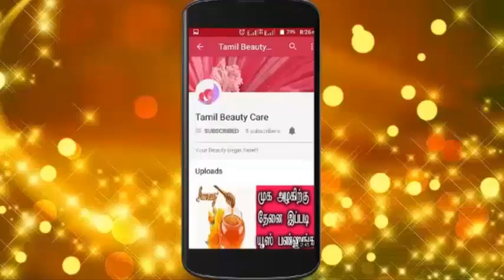இறுக்கமான உள்ளாடையால் வரும் அபாயங்கள்....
மாடர்ன் உலகில் இறுக்கமாக உடை அணிவது பேஷன் ஆகிவிட்டது. இதனால் பல பாதிப்புகள் வரும்... இது நிறைய நபர்களுக்கு தெரிவதில்லை... இதை ஷேர் செய்து அனைவர்க்கும் தெரியபடுத்துங்கள்..